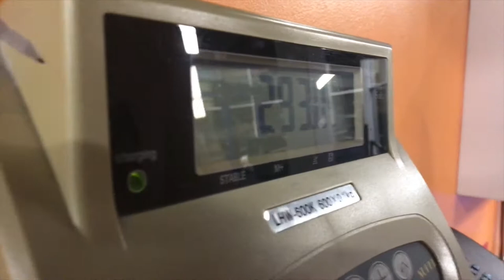WEIGHT LOSS CHALLENGE OF THE CENTURY! JONATHAN JOESTAR VS KEVIN ZEPEDA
Jon and Kevin have been fat all their lives. As a test of toughness, Kevin proposes a competition to Jon. The challenge: whoever loses the most weight within four months wins. The prize: a stronger body, bragging rights, and two Laker tickets! The penalty: that's for the viewers to decide. So who do YOU think will be the best weight loss champion!

We're back and better than ever!